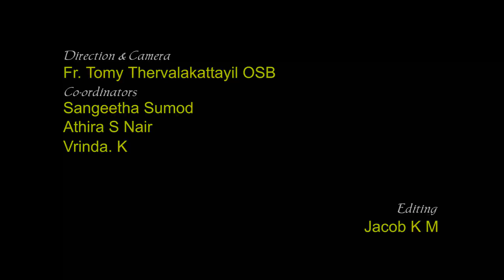SKPS KALAALOKAM, EPISODE-76 | P.S SALMAN, (CLASS- IX B, SKPS KADUTHURUTHY)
Singer : P.S Salman (Class- IX B, SKPS, Kaduthuruthy)
St. Kuriakose Public School, Mariamala-Kaduthuruthy